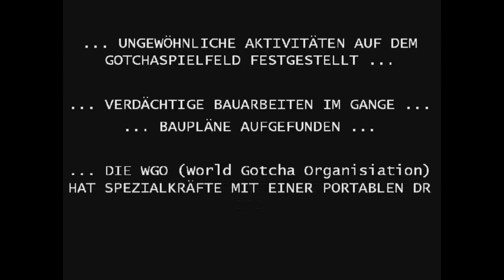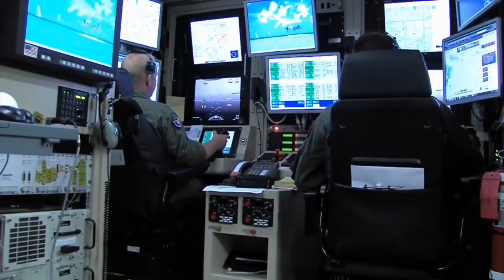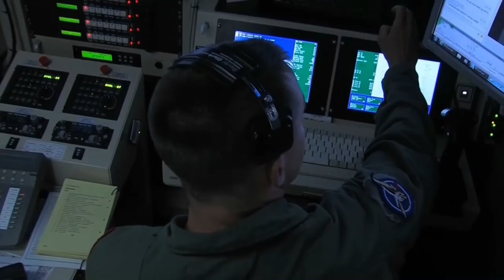Teaser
Mehr Infos am Osterwochenende auf dem Gotchaspielfeld Süd (Tschechien)